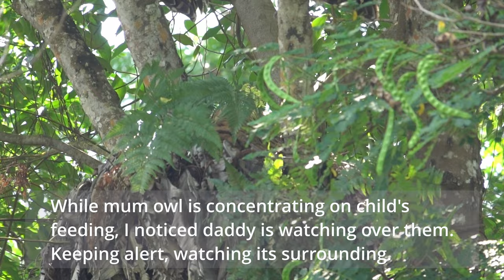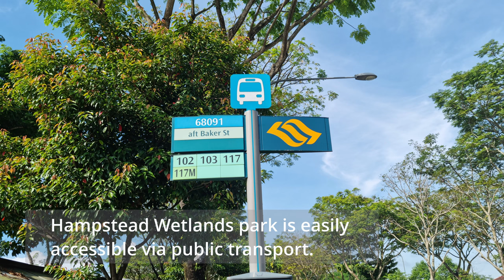Birding in Singapore-Buffy Fish Owl Family. Sharing my observation.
Made 6 attempts to spot the baby owl between 17 Dec 2022 to 26 Jan 2023. Only able to have a good look at the baby buffy fish owl on my 2 visits. Was also very lucky to witness the meal times and observed them. Sharing my videos and observation from my 2 precious visits moments here.

My gadget : Sony RX10iv